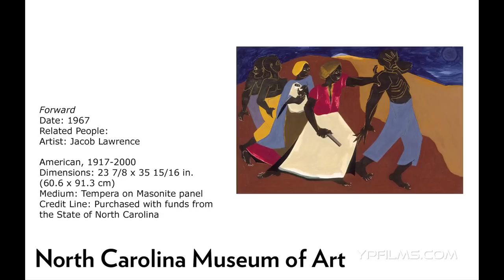NCMA - Forward - Jacob Lawrence